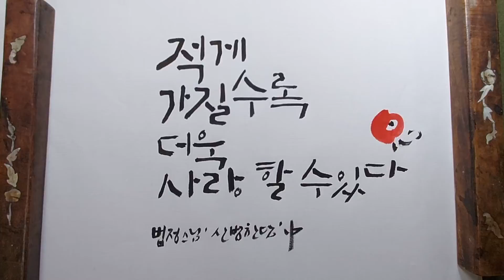더 사랑하는 법 / 법정스님